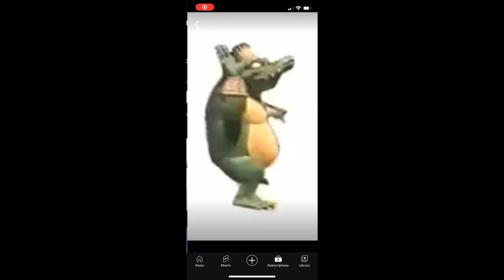Great! Another dang heartless! 😡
(Guys, I’m still on my break, this is the final video before my hiatus really starts)